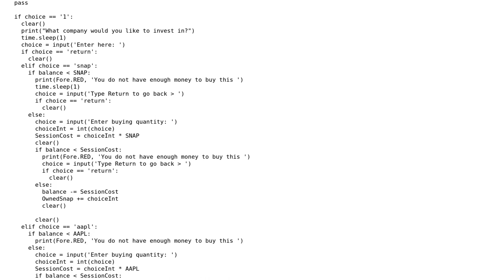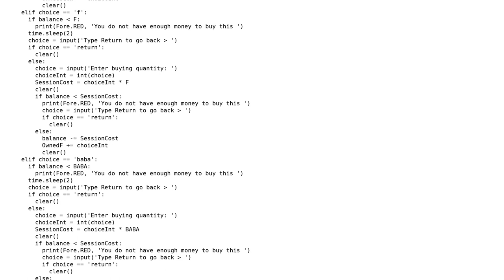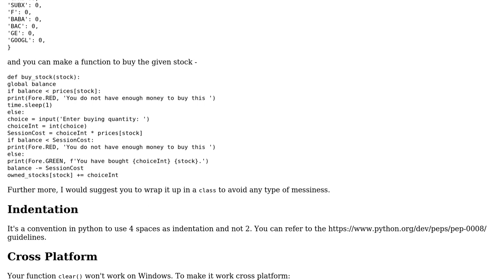The buying mechanic for a stock market simulator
With thanks & praise to God, and with thanks to the many people who have made this project possible! | Content (except music & images) licensed under CC BY-SA | Music | Images & others | With thanks to user Random_Pythoneer59 user mdfst13 user dubber and the Stack Exchange Network Trademarks are property of their respective owners. You are responsible for your own actions.